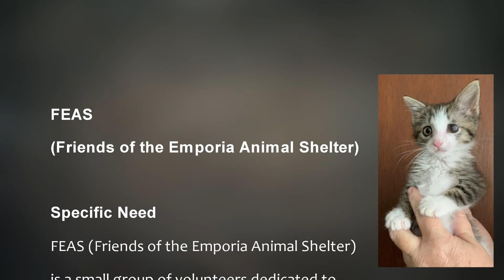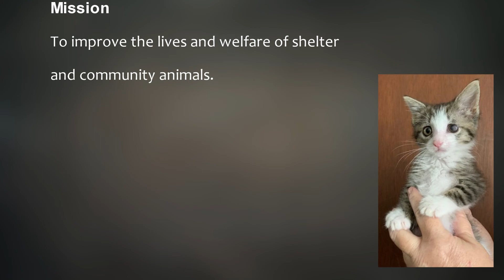FEAS (Friends of the Emporia Animal Shelter) - Emporia Community Foundation - Match Day 2021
FEAS (Friends of the Emporia Animal Shelter)

Specific Need
FEAS (Friends of the Emporia Animal Shelter) is a small group of volunteers dedicated to making the lives of unwanted, unloved animals better.  Simply put, that is what we strive to do.  We think every animal is special and we need your donation to help them.  Our biggest expense by far is medical.  In addition, we financially support the needs of the shelter animals beyond food and shelter & community animals. Please help us help them!

Mission
To improve the lives and welfare of shelter and community animals.